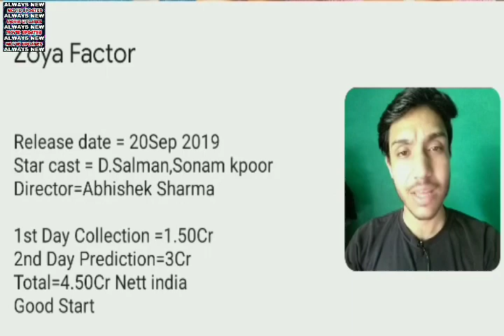The Zoya Factor Movie Box Office Collection Day 2 | India | D.Salman